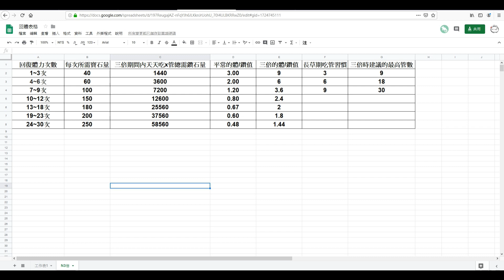N3倍期間體力要怎麼分配? 要吃幾管CP值比較高?【超異域公主連結☆Re:Dive】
這個影片，沒看過的建議看一下，在三倍期間可以省下不少體力